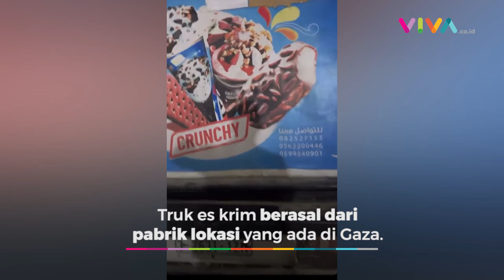MEMBELUDAK! Mayat Warga Gaza Menumpuk di Dalam Truk Es Krim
VIVA - Gempuran Israel membuat ribuan nyawa melayang di Jalur Gaza di kuasai Hamas Palestina. Jumlah korban yang membeludak tersebut tentu membuat tim medis kewalahan.

Bukan cuma itu, rumah sakit di Palestina bahkan sampai harus menggunakan truk es krim untuk menampung para jenazah karena ruang mayat sudah penuh. (RP-R-DA)